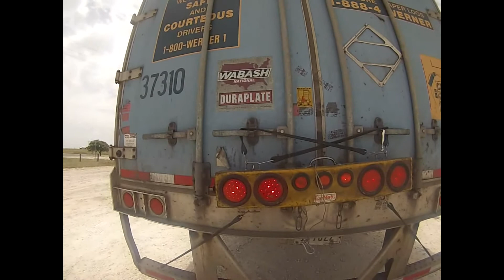part 2 being broke down and towed austin, tx